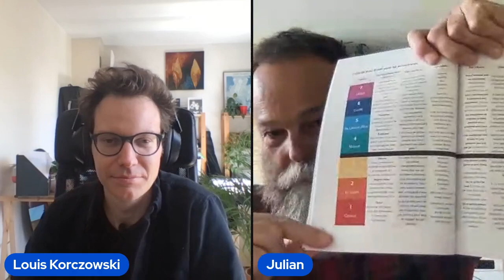Julian Cowan Hill & Siopi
Julian joins forces with SIOPI an app/organisation that connects tinnitus people with tinnitus service providers.